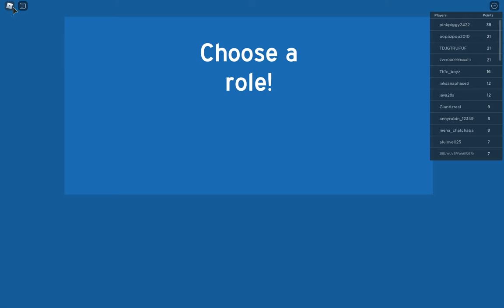Metaverse Champions: Waterpark Oceanic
Objective: Go down 10 slides, then ride Fey's slide to claim the chest.